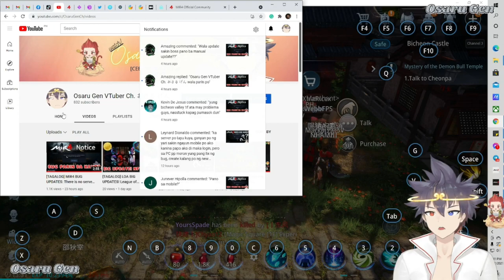[TAGALOG] MIR4 TIPS HOW TO UNSTUCK: There is no server response due to network conditions NFT Games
MIR4 Server restarts, stabilization update.